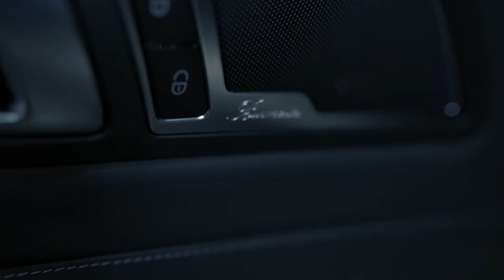Mercedes-Benz GT AMG Coupe Quick Look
Here's a nice walk around the amazing Mercedes-Benz GT AMG Coupe 2019.